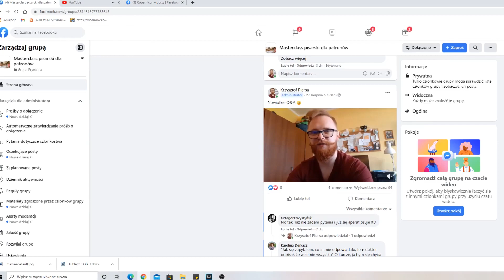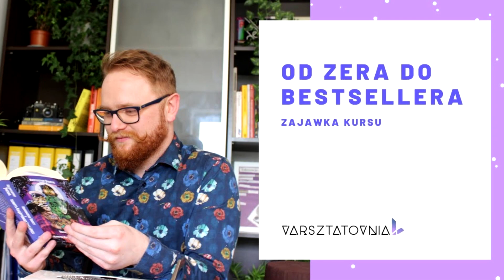Dlaczego się nie uczysz?